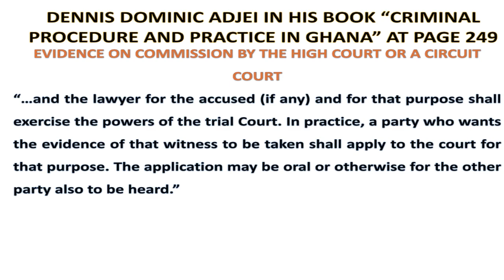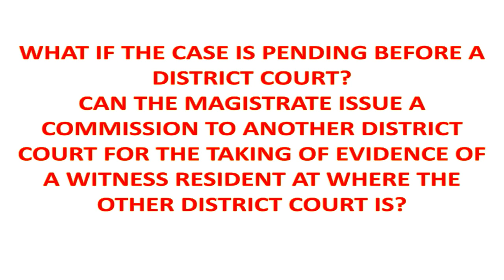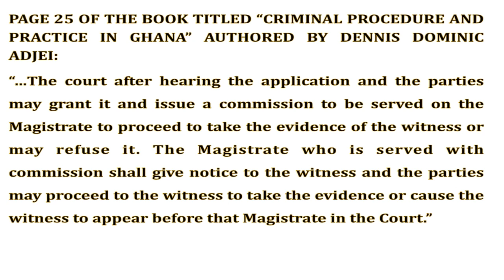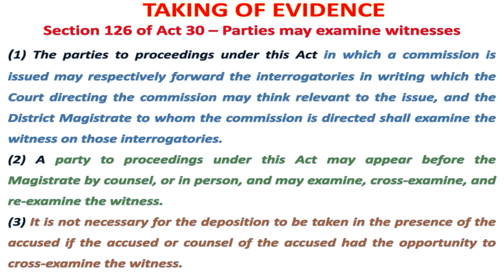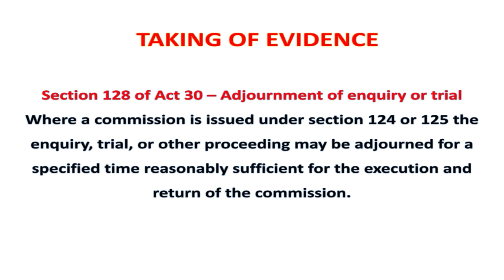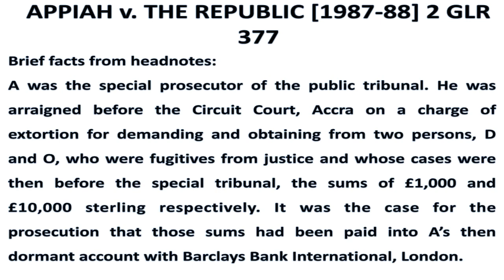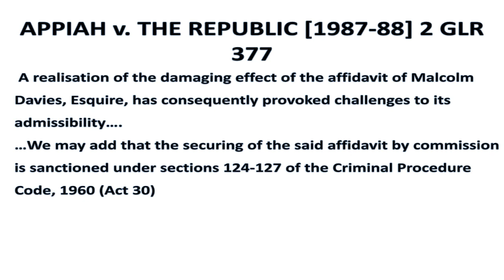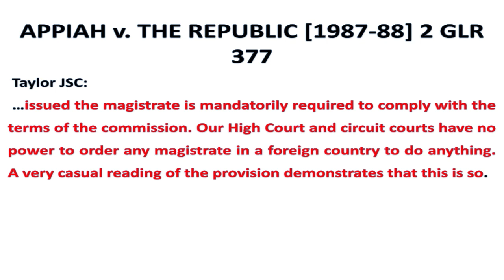Commission for the Examination of Witnesses (Criminal Procedure Lecture in Ghana)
In Ghana, during the pendency of a criminal trial, if the Circuit Court or High Court Judge is satisfied that the attendance of a witness in court cannot be procured.

i. Without delay
ii. Without expense
iii. Without inconvenience

and in the circumstances would be unreasonable and yet, the evidence of that witness is necessary for the just determination of the case for the ends of justice and fair trial, the High Court or Circuit will cause a commission to be issued to the District Court located at the place where such a witness is, for the Magistrate to take the evidence of such a witness to be examined.  The processes called Commission for the Examination of Witnesses and it has been discussed in detail in this video.